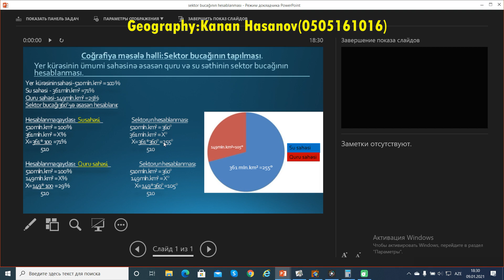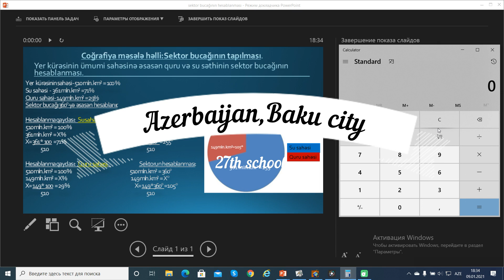Coğrafiya:Sektor bucağının hesablanması.Calculation of geography sector angle.